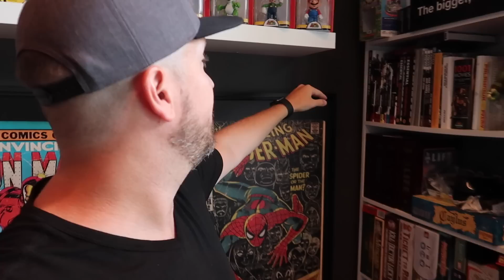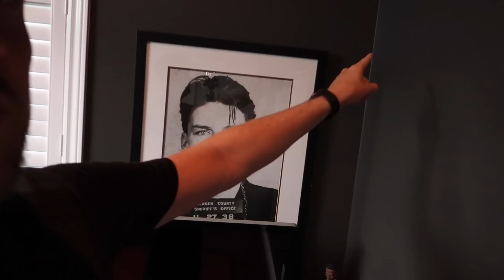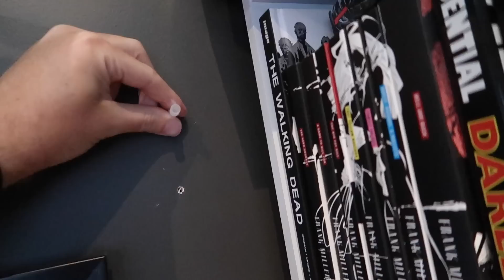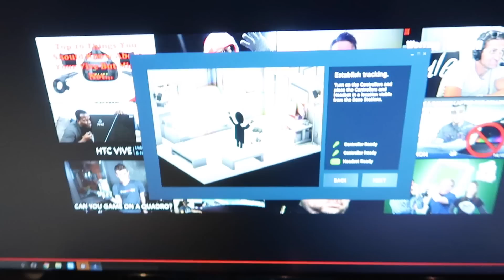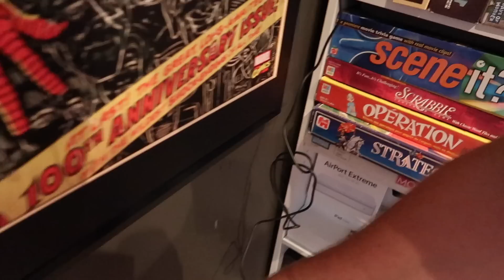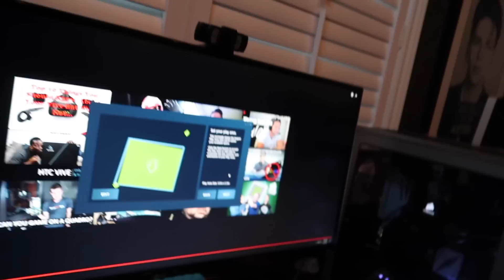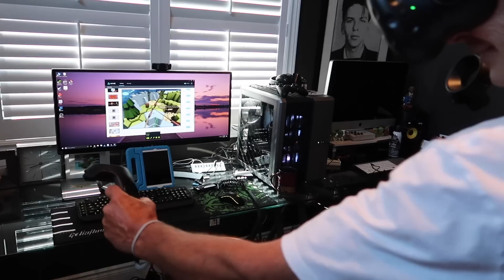HTC VIVE - Unboxing, Setup, & First Impressions...